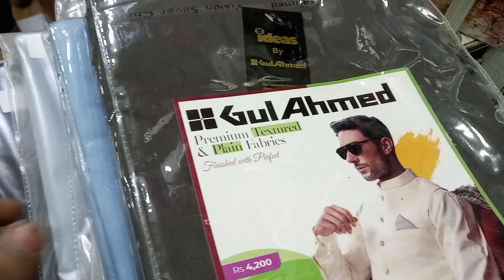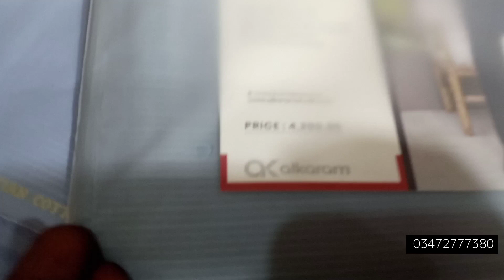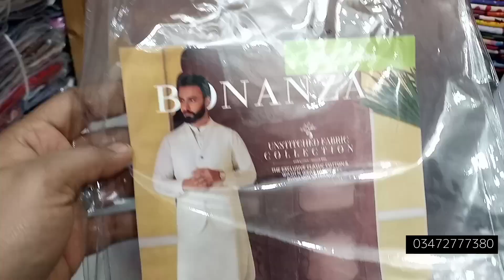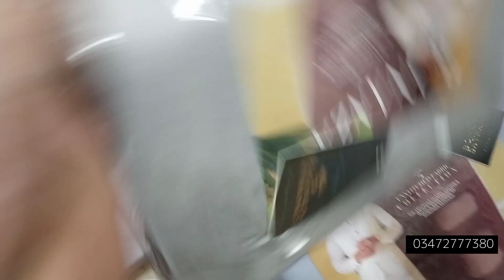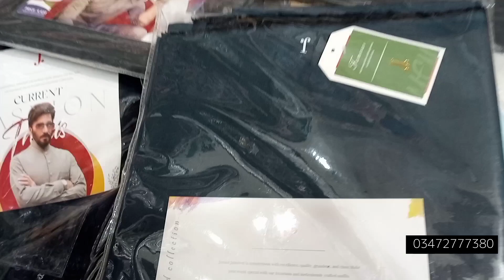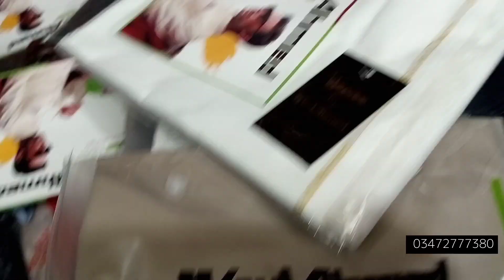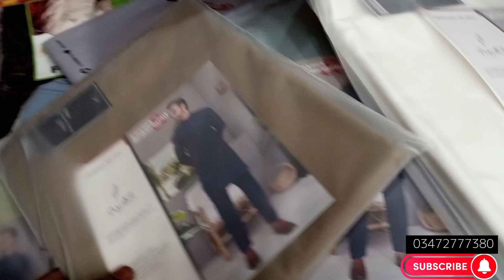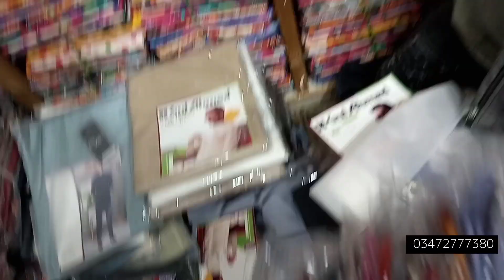AL KARAM STUDIO GUL AHMED BONANZA GENT'S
SHIRTS
SHIRT DUPATA
TWO PIECE
VRIYTIES INSHALLAH
MARKET KARACHI

gulahmedflat50%of
karachiwholsa lemarket
designers suits
Femebroidedcollection